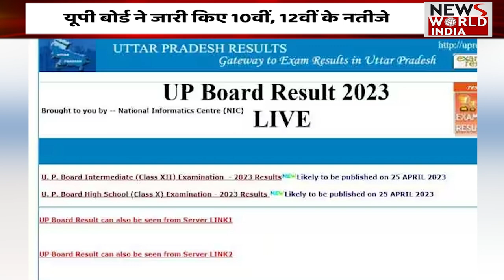आ गया यूपी बोर्ड का रिजल्ट, 10वीं में प्रियांशी, तो 12वीं में शुभ ने किया टॉप |UP Board Results 2023